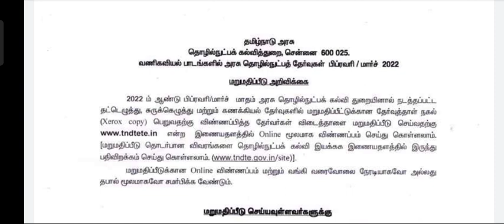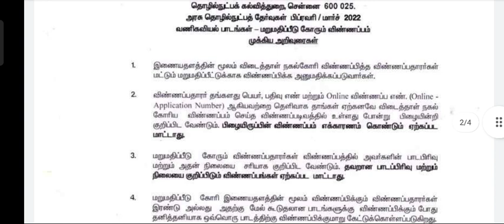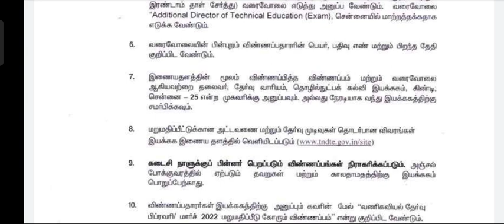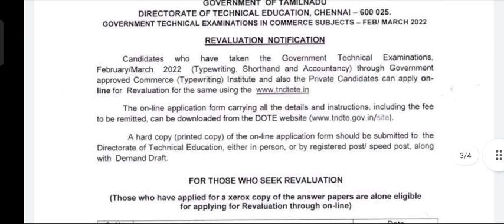typewriting exam 2022 typing exam revaluation 2022 typewriting result 2022